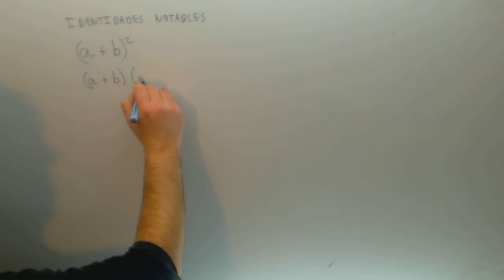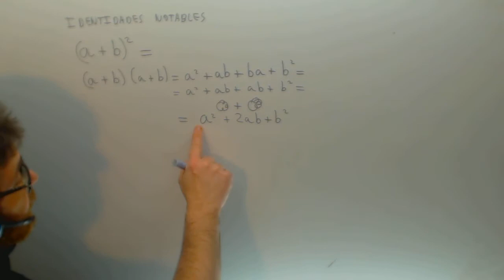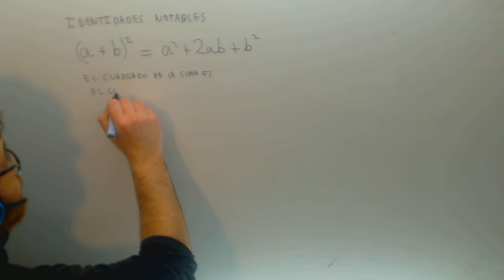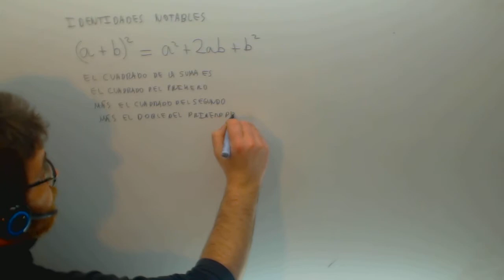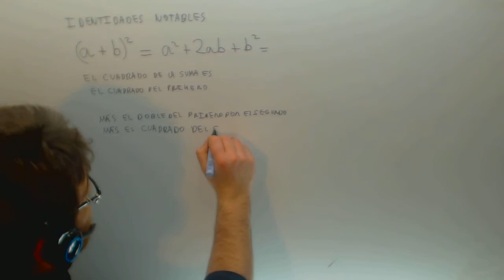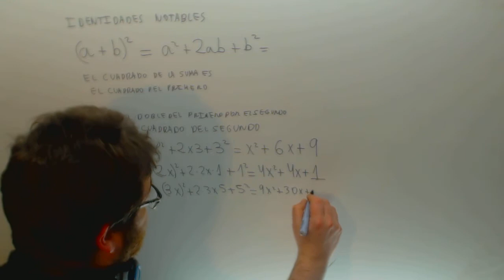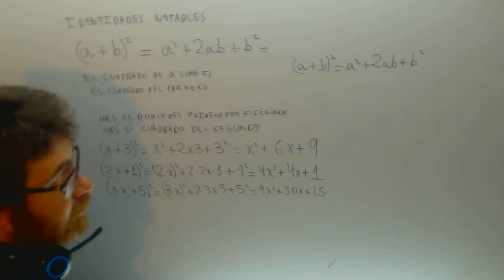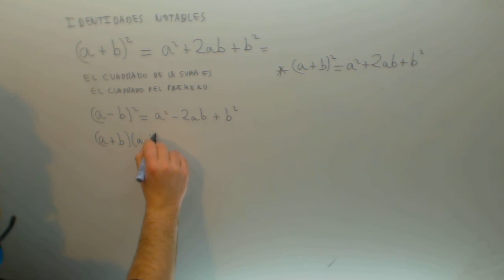Identidades notables Matematicas 3º ESO Academia Usero Estepona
Identidades notables Matematicas 3º ESO Suscríbete a nuestro canal en Youtube para ayudarnos a seguir creciendo Academia Usero en Estepona, el centro de formación con más vídeos en Internet del Mundo presenta